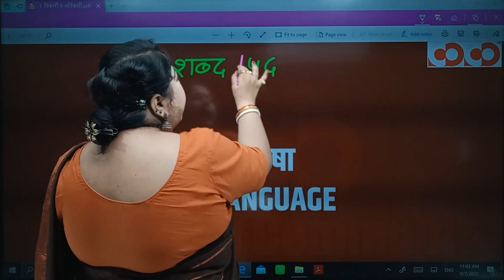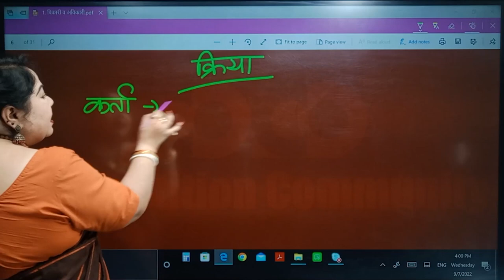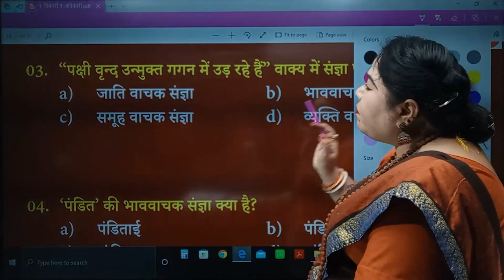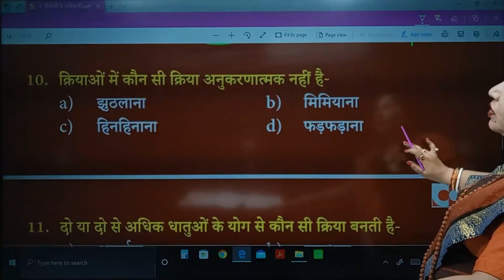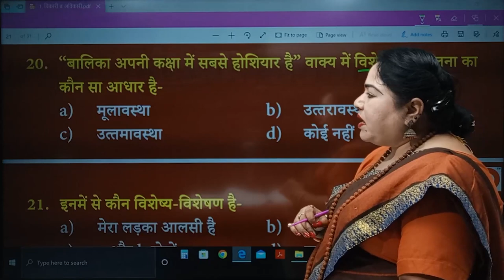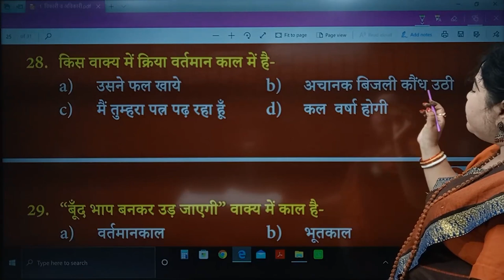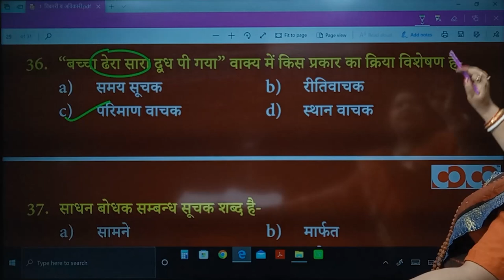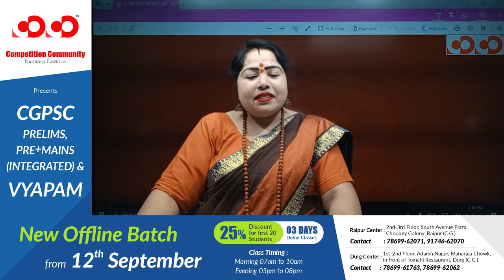CG TET | Hindi | विकारी एवं अविकारी शब्द पद | Lecture 03